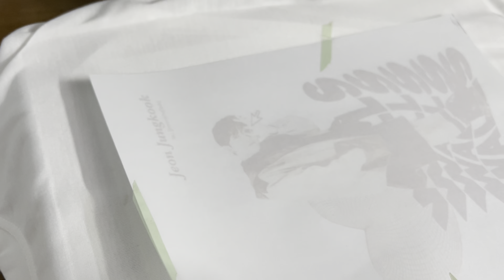India's most affordable K-Pop store.